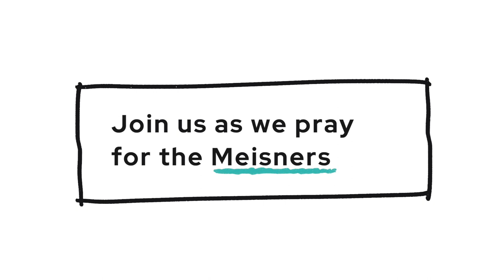GO - Paul and Alice Meisner - Grant Endorsed Missionaries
Paul and Alice are from friendly Manitoba and now have the privilege of serving in their home city of Winnipeg. They joined Wycliffe in 1973 and served as teachers of missionary children in the Philippines from 1976 to 1992. Paul is also one of the elders at Grant Memorial Church.

Since being Canada-assigned, Paul’s responsibilities have included directing the orientation program, church relations, and partnership development. He has also served for many years on the national leadership team. Presently, Paul serves as the national volunteer coordinator, working with a group of two others. In addition to that role, he serves as an engagement adviser in the Manitoba area. This involves recruitment, church relations and mission events.

Alice and Paul enjoy close relationships (orientation, debriefing and member care) with the many Wycliffe personnel with close ties to Manitoba, either in terms of family or supporting churches. Alice finds delight in hosting and entertaining many colleagues, supporters and friends in their home.

The Meisners’ passion for seeing others have access to Scripture in their language continues to motivate them, knowing that their support roles make a difference in the progress of Bible translation.